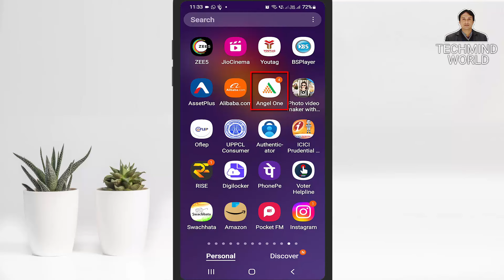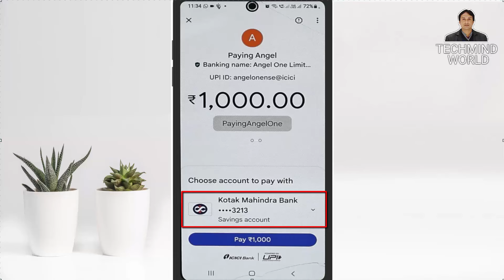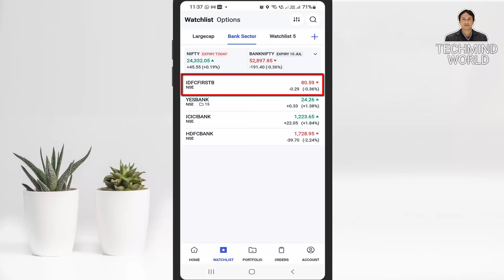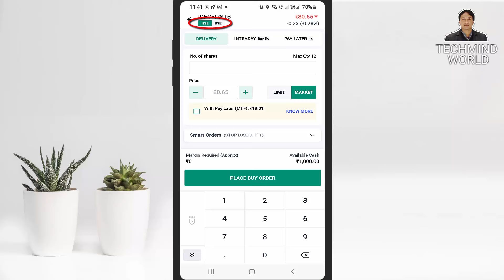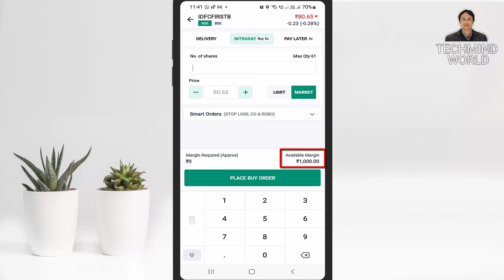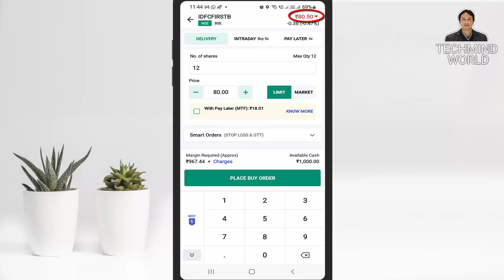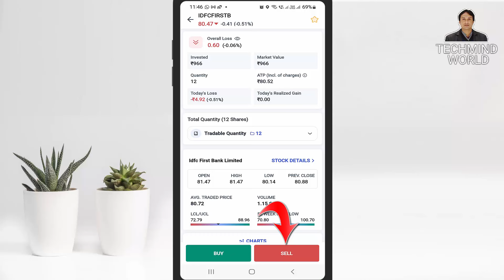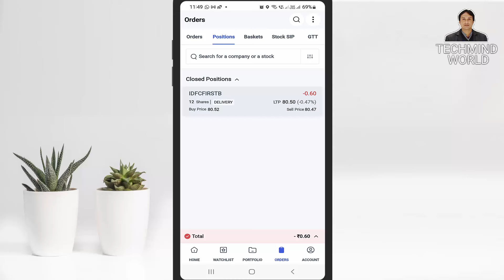Angel One - Pahli bar Share kaise Khariden or Bechen | Share market se paise kaise kamaye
Namaskar Dosto,
iss video me maine aapko bataya hai ki angel one application ke dwara pehli bar share kaise kharide or beche. Mujhe ummeed hai ki aapko ye video pasand aayegi. Jai hind vande mataram.